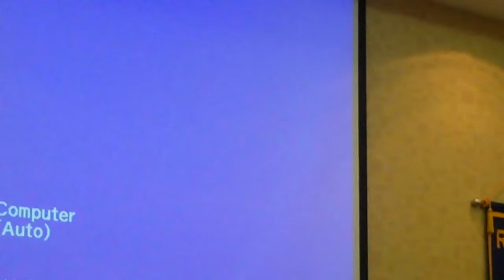WATCHKNOW THE BEGINNING (community foundation) CFNWMS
Southaven MS ROTARY Club luncheon 12.16.10 program on Technology in the Classroom and the development of WATCHKNOW from the dream of a benovalent benefactor to a co-founder of Wikipedia.